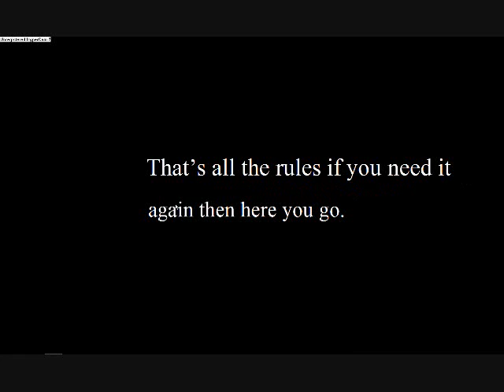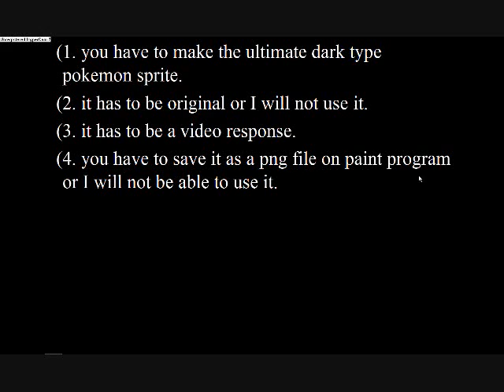Fireblade11's first pokemon sprite contest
pokemon sprites movie